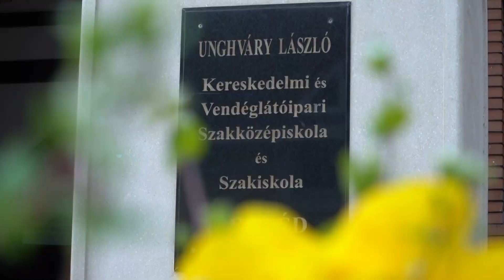Tanévkezdés a Ceglédi Szakképzési Centrum tagintézményeiben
Vendégeink: Buncsák Gábor főigazgató és Dr. Ferenczi Norbert kancellár